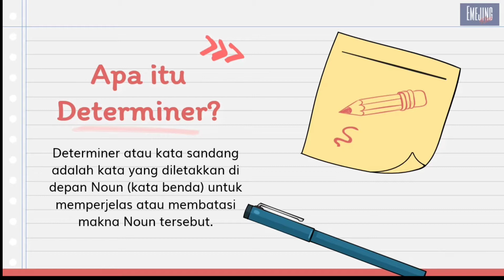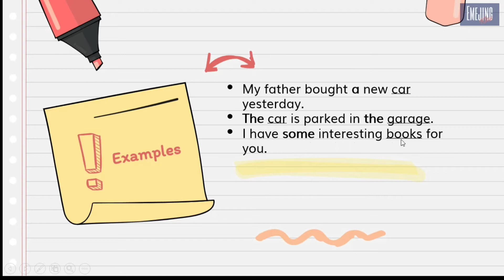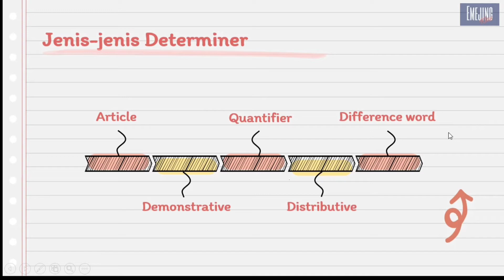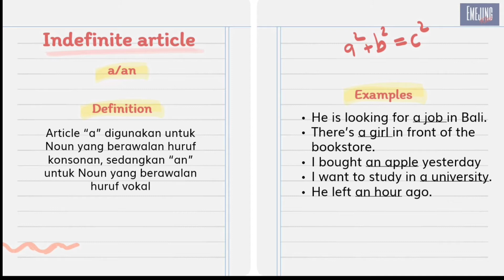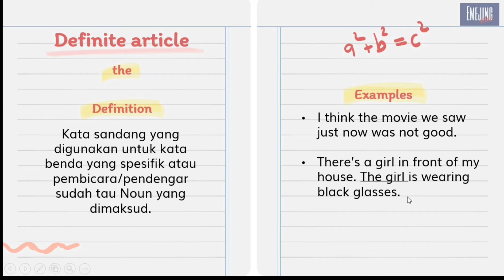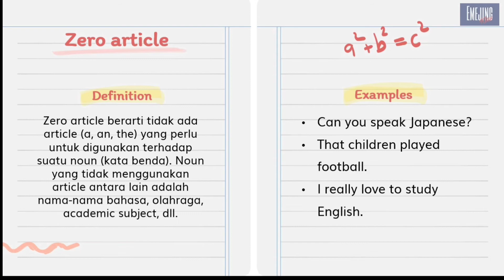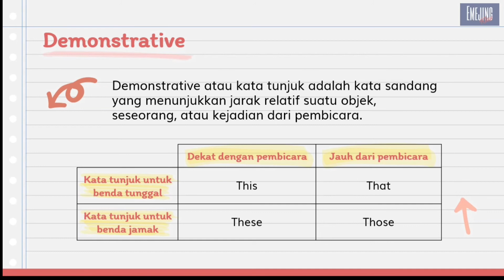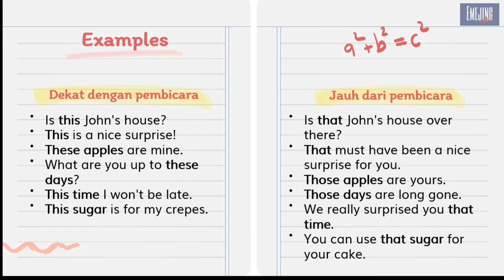Penjelasan lengkap tentang determiner dan jenis-jenisnya. Part 1